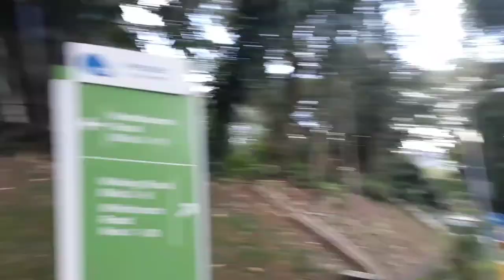EXPLORING ABANDONED WATER TANK !!!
Hey guysss whats going onn, its been a long time since my last vlogg, been busy with school exams and stuff, soo here it is another videoo we explored an abandoned place so go watch the video to see more!!!